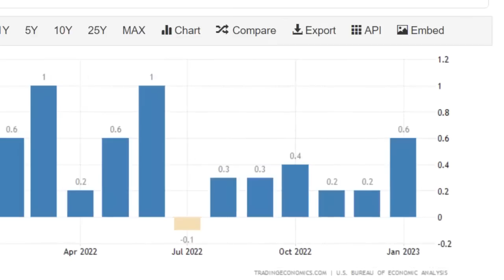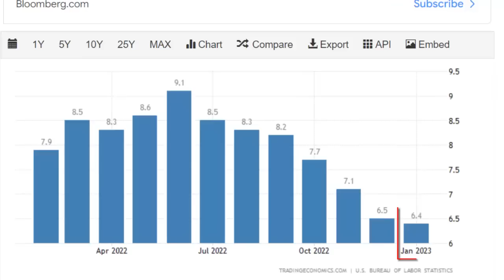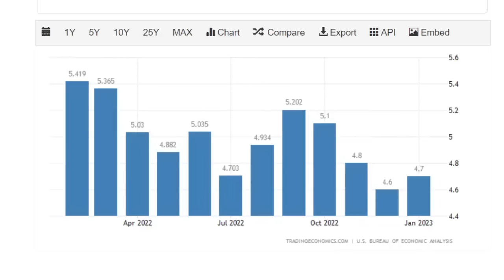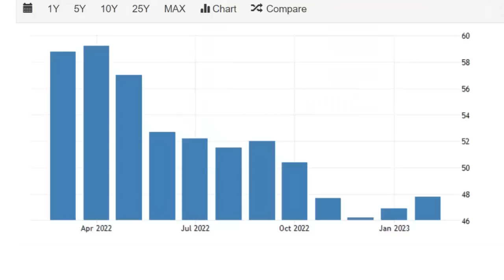¿Por qué la bolsa puede colapsar en marzo?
A pesar de algunos intentos por controlar la inflación, la tasa sigue siendo alta y preocupante para analistas y expertos. Los últimos datos económicos muestran que la inflación en enero no ha disminuido lo suficiente y sigue siendo un problema para la economía del país. Este mes de marzo es un momento clave para identificar cómo se puede comportar el mercado en el corto y medio plazo.

¡Muchísimas gracias!

Ricard.